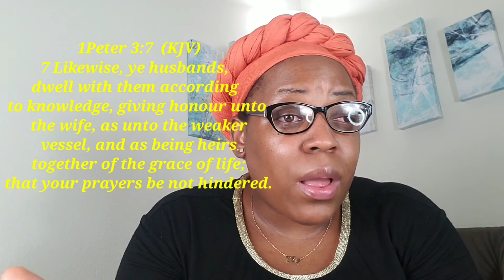How to value Yourself (pidgin English).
7 things A Queen should never accept for a Man .watch video till the end.